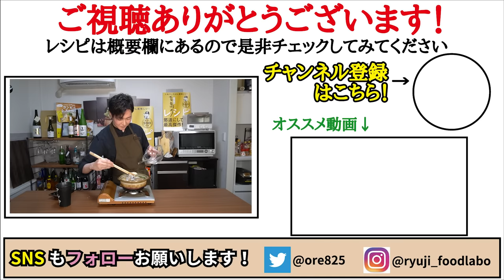業務スーパーの牡蠣でお店レベルの本当に美味しい土手鍋が出来ます【最高の牡蠣鍋】始めました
【本当に美味しい牡蠣鍋】

★今回のレシピはこちら↓
【本当に美味しい牡蠣鍋】(1～2人前)
冷凍牡蠣　　250g(解凍後200g)
白菜　　　　100g
舞茸　　　　100g
鰹節　　　　3g
塩(解凍用に)
水　　　　　280cc
★味変で七味

鰹節3gを600w40秒チンし揉み鰹粉を作る
鍋に鰹粉、味の素6振り、水280cc、みりん大さじ2、酒大さじ1を沸かし、味噌大さじ2を溶く
長ねぎ1/2本60g、白菜1枚100g、舞茸100g、木綿豆腐150gを入れ沸かし、解凍して片栗粉で洗った牡蠣200g入れ火が通ったら完成

フリーBGM
DOVA-SYNDROME